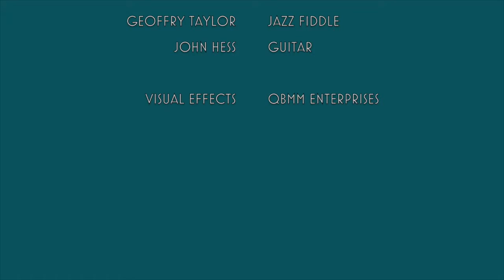With a Cup of Tea | Ken Robison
With a Cup of Tea visits with Ken Robison about his book, WORLD WAR I MONTANA: THE TREASURE STATE PREPARES.

When the United States entered World War I in the spring of 1917, we had an Army of only 300,000. In a very short time, the U.S. had to build up a focused war effort, including 4 million men under arms. Men were taken from every job and women stepped in. There was no draft for women, but large numbers of Montana women volunteered as nurses and for other military duties.

Compared to other states, World War I affected Montana disproportionately. Montana contributed more men under arms per capita than any other state, and a very large number of Montana women volunteered for duty, many of whom were directly exposed to combat. For that matter, it is said that every bullet fired in World War I was encased in Butte copper.

Robison's book gives substantial emphasis on the contributions of women and of minority populations and talks about the social changes that came out of World War I.

The War was not so long ago. Although this war is largely neglected now, many of us grew up knowing people who participated in this war, often our grandparents or great-grandparents. This is the first book about Montana's role and contribution during World War I.